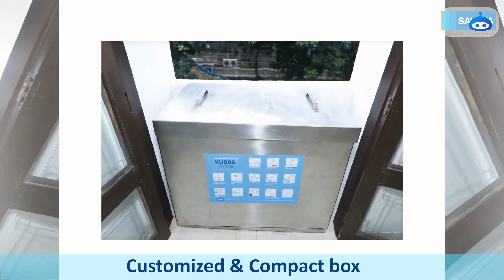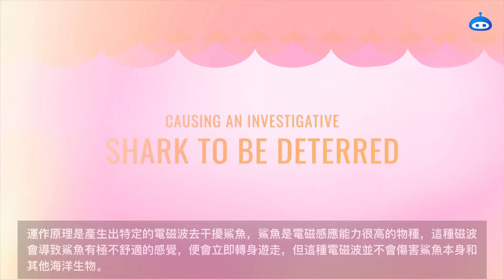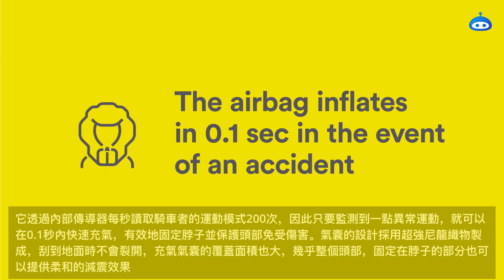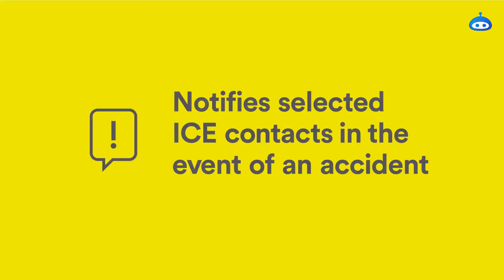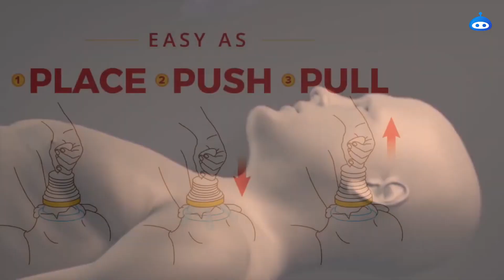8款可以救命的新科技發明 ｜8 Ingenious Inventions That Can Save Your Life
Amazon US: Amazon US:緊急救生新科技發明 ｜ New Inventions That Can Save Your Life

在這集影片你將會看到一些很重要的發明，比如你知道腳踏車也可以有安全氣囊嗎？從高建築物的外部逃生通道，到可遙控救生圈，這些天才發明將在緊急狀況下救人於水火。哪些技術讓你覺得確實很讚呢？留言告訴我們吧！

1. Kudos Escape Chute 00:23
2. PLOOTA 01:34
3. ZF Pre-Crash External Airbag 02:46
4. Ztylus Stinger 03:26
Amazon US
5. Sharkbanz 04:17
Amazon US
6. Hovding 3 05:20
7. LifeVac 07:09
8.  U SAFE 08:02